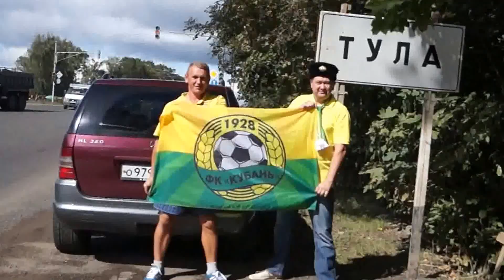Мы приехали, чтобы победить!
Позади долгая дорога. И вот мы в Туле - в столице оружейников, самоваров и пряников. 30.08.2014 г.